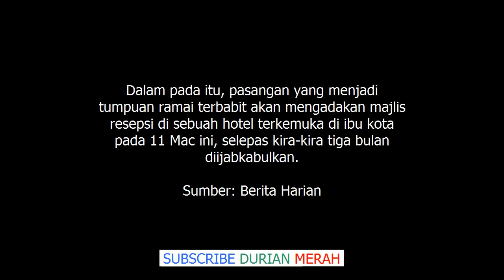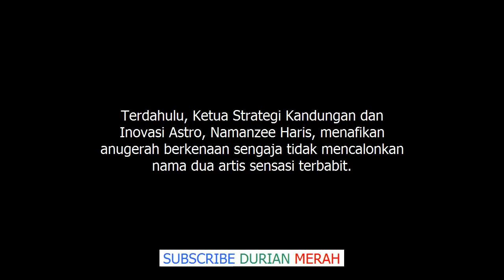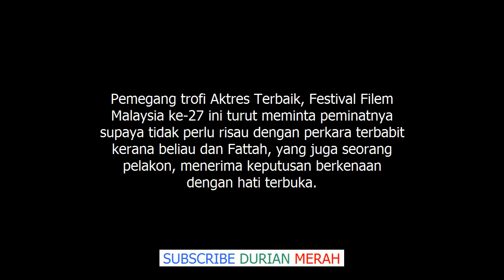Tak Tercalon TOP 5 Couple Meletop Bersama Fattah Amin, Fazura Akhirnya Bersuara